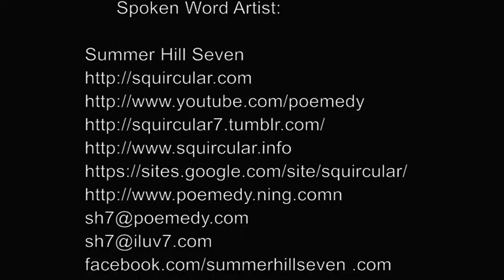Poemedy Take1 Kalik Scientific and Summer Hill Seven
The first clip from the Poemedy Cypher project featuring Summer Hill Seven as host and spoken word artist Kalik Scienctific  live inside Majestical lips . Produced by BYLINX T.V. / BYLINX.info and ILUV 7 T.V. , For the Support the Arts Movement / BYLINX T.V. project. Enjoy. LINX. One-Love.